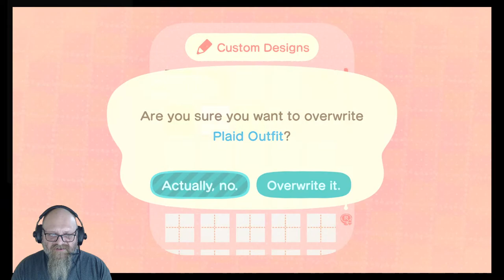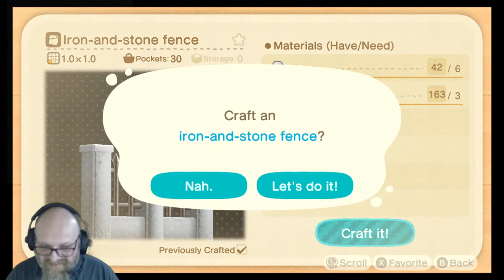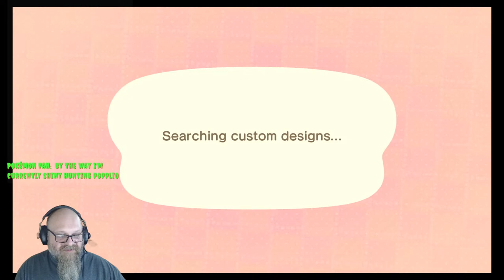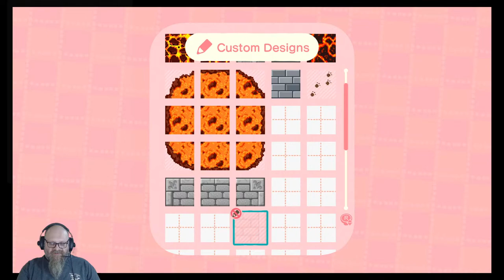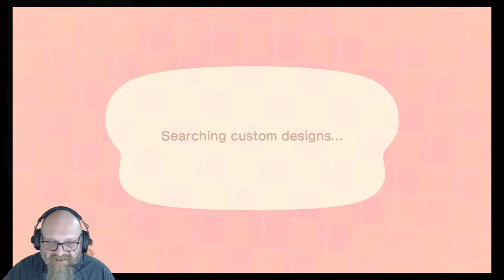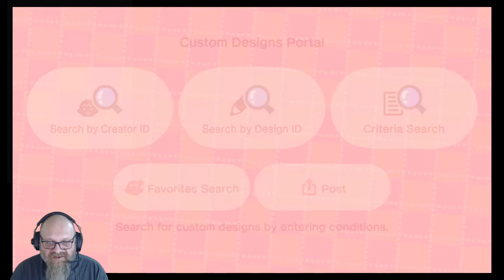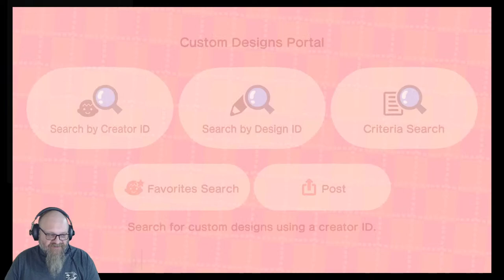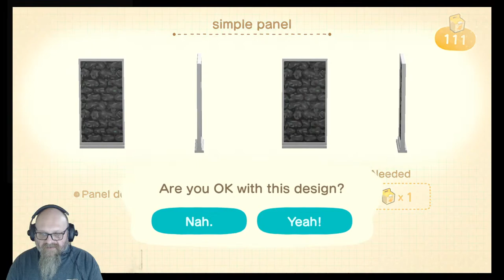Live stream: Animal Crossing New Horizons. Building the mushroom kingdom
Turning half my island into the Mario world is a HUGE job.

If you wish to send a tip.

Streaming done on:
MSI GS65 Stealth gaming laptop
Intel i7-8750H
Geforce RTX 2060 6GB DDR6
16GB DDR4 RAM
512GB SSD (OS)
2TB SSD Game file storage
Elgato HD60s usb capture device

Using OBS to broadcast